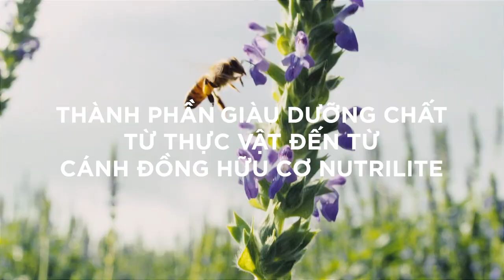Son mới Clipstick Artistry